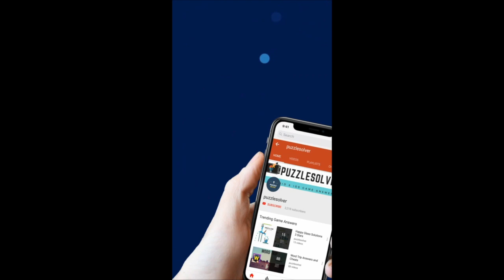Word Cookies Daily Puzzle March 23 2019 Answers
Here are the answers to Word Cookies Daily Puzzle Mar 23 2019. Word Cookies have introduced daily puzzle from today and it's very interesting to solve. I have solved them to help you out.